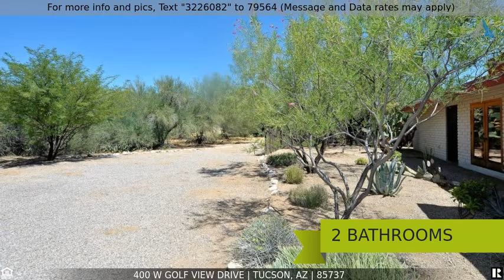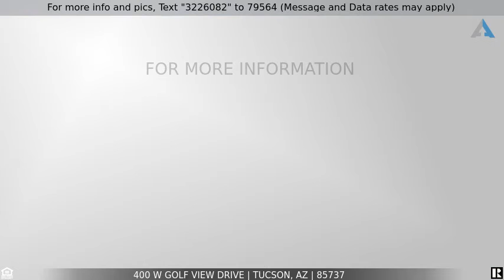Priced at $429,900 - 400 W Golf View Drive, Tucson, AZ 85737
Sitting on the 2nd Tee Box of Oro Valley Country Club! Now is the time to be on the golf course! 3 bedroom 2 bath with wood beam ceilings in living room, see thru fireplace, floor to ceiling windows to look out at the sparkling pool and Pusch Ridge views. Full length covered patio with remote control sun shades and built in bbq will make the summer heat easy to handle. Very private .84 acre lot with long driveway. Good sized bedrooms and master has french doors out to backyard.  Some Renewal by Anderson doors. Brand new carpet in 2 bedrooms and ceramic tile thru out rest of house.  Very well maintained and ready for you to come make it your own.